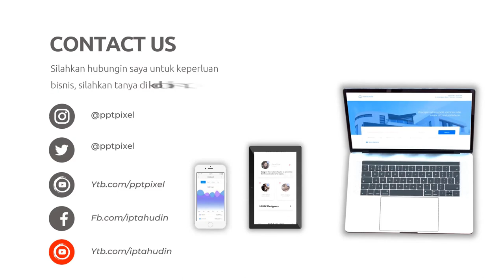100 Contoh video Iklan usaha kopi, Coffee Shop, Video Branding Coffee, Video Marketing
Jasa Edit Video Promosi / 100 Contoh video Iklan usaha kopi, Coffee Shop, Video Branding Coffee, Video Marketing atau

Daftar Isi
00:00 - Jasa edit Video
00:10 - Contoh Iklan Undangan
00:18 - Contoh Video Promosi
00:25 - Contoh Konten Pemasaran
00:35 - Cara Promosi